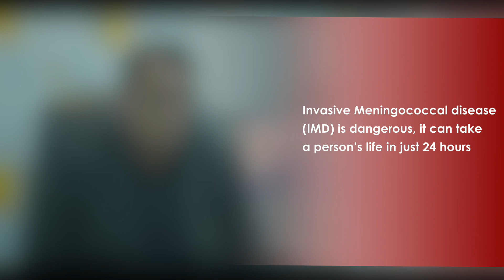Dr Abid Rafiq Chaudhry talking about Meningitis vaccination....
Meningitis vaccination importance and doses...